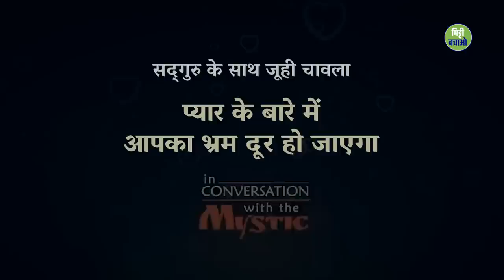सद्गुरु से जानिए प्यार का मतलब | Confusions About Love Clarified | Sadhguru Hindi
सद्गुरु और अभिनेत्री जूही चावला प्रेम के सच्चे अर्थ के बारे में एक दिलचस्प और गहरी समझ भरी चर्चा करते हैं। सद्गुरु प्यार और लगाव के कई भ्रमों को दूर करते हए समझाते हैं कि कैसे हर किसी के साथ और अपने आस-पास की हर चीज के साथ प्रेम करना हम सभी के लिए संभव है।

सद्गुरु बताते हैं कि प्रेम किसी दूसरे के बारे में नहीं, बल्कि अपनी भावनाओं की मिठास के बारे में है। इसलिए प्रेममय होना या प्यार करना पूरी तरह से हमारे हाथ में है।